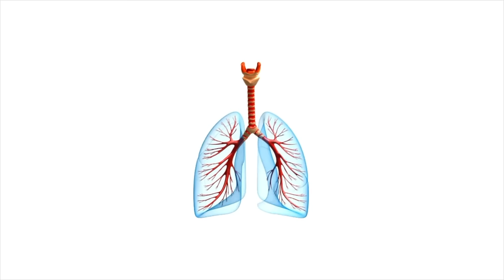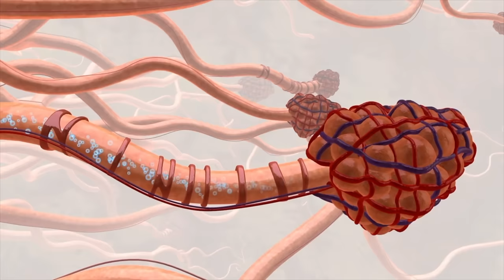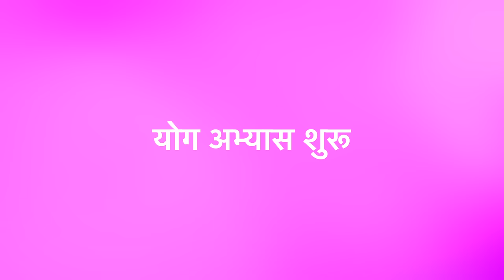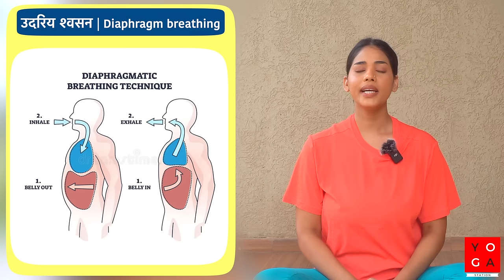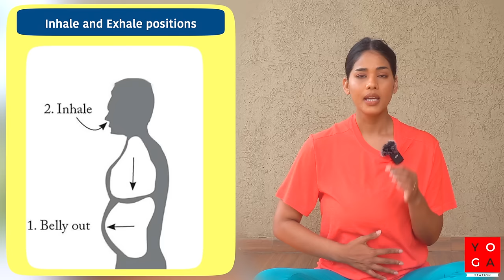फेफड़ों की क्षमता बढ़ाने के लिए योग I Yoga for Healthy LUNGS I Pranayama for Lungs Health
आज हम योग करेंगे अपने फेफड़ों की शुद्धि करने के लिए ताकि वो अपनी पूरी क्षमता के साथ काम कर सकें , यानि की आज का वीडियो फेफड़ों की क्षमता एवं उनको डीटॉक्स करने के लिए है। आज का वीडियो बच्चों, वयस्कों , बुजुर्ग और धूम्रपान यानि की स्मोकिंग करने वाले लोगों के लिए बहोत ही लाभकारी है।
अस्थमा, क्रॉनिक ऑब्सट्रक्टिव पल्मोनरी डिजीज COPD, सिस्टिक फाइब्रोसिस, फेफड़ों का कैंसर, तपेदिक, ब्रोंकाइटिस, निमोनिया yani ki tuberculosis और वातस्फीति yani ki  emphysema जैसी बीमारियाँ आजकल बहुत आम है। सिर्फ बुजुर्गों में ही नहीं बल्कि युवाओं और बच्चों में भी फेफड़ों से जुडी समस्या आना बहोत ही सामान्य सी बात हो गई है

योग कैसे हमारे फेफड़ों को फायदा पहुँचता है :
1. शरीर में प्राण का बहाव बेहतर तरीके से होता है, जिसके कारण हर एक कोशिका तक प्राण बहना शुरू हो जाता है
2. यह ऑक्सीजन के अवशोषण को ज्यादा से ज्यादा करता है जिससे आपके शरीर में शुद्ध ऑक्सीजन भरपूर मात्रा में पहुँचती है
3. योग वक्ष गुहा की मांसपेशियों को टोन और मजबूत करता है , इसी कैविटी में हमारे लंग्स मौजूद होते हैं
4. योग आपके डायाफ्राम को मजबूत बनाता है, यह वो मासपेशी है जो फेफड़ों के नीचे पाई जाती है , जिससे आप साँस अच्छे से ले पाते हैं
5. ब्रांकाई में संकुचन करता है जिससे बलगम, बैक्टीरिया, विषाक्त पदार्थ और टॉक्सिन्स शरीर से बाहर निकल जाते हैं , जिससे फेफड़े डीटॉक्स होते हैं
6. अतिरिक्त तरल पदार्थ और जमाव को दूर करें, जो भी रुकावट है वो ठीक हो जाती है
Today we will do yoga to purify our lungs so that they can work to their full potential, that is, today's video is about the capacity of the lungs and their detoxification. Today's video is very beneficial for children, adults, elderly and smokers.
Diseases like asthma, chronic obstructive pulmonary disease COPD, cystic fibrosis, lung cancer, tuberculosis, bronchitis, pneumonia and emphysema are very common nowadays. Lung related problems have become very common not only among the elderly but also among the youth and children.
How yoga benefits our lungs:
1. The flow of prana in the body is better, due to which prana starts flowing to every cell.
2. It maximizes the absorption of oxygen so that pure oxygen reaches your body in abundance.
3.Yoga tones and strengthens the muscles of the thoracic cavity, in this cavity our lungs are present.
4. Yoga strengthens your diaphragm, this is the muscle found below the lungs, which enables you to breathe properly.
5. Constricts the bronchi to expel mucus, bacteria, toxins and toxins from the body, detoxifying the lungs.
6. Remove excess fluid and congestion, any blockage gets resolved

Video Includes:
yoga station
yoga for healthy lungs
yoga for healthy lungs in hindi
best yoga for healthy lungs
yoga poses for healthy lungs
pranayama for breathing problems
pranayama for lungs problem
pranayama for lung capacity
pranayama for lungs
pranayama for lungs health
pranayama for lung cleansing
pranayama for lungs infection
pranayama for lung cancer patients
pranayama for lungs and heart
pranayama yoga for lungs
detox lungs naturally at home
pranayama for smokers
फेफड़ों को कैसे साफ करें
फेफड़ों में कफ जमना
फेफड़ों में इन्फेक्शन के लक्षण
फेफड़ों में पानी भरने का कारण
फेफड़ों से कफ कैसे निकाले
फेफड़ों के लिए प्राणायाम
yoga to improve lung capacity